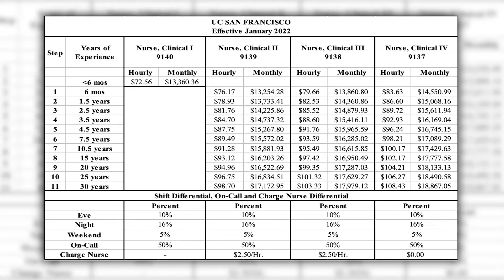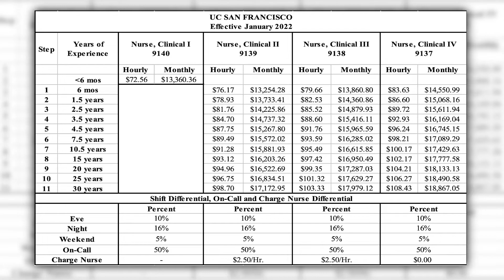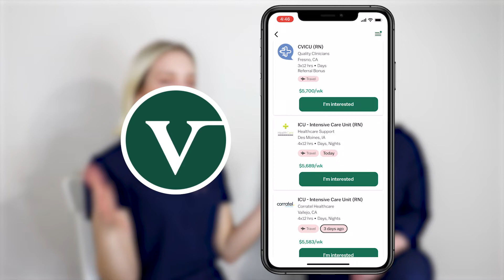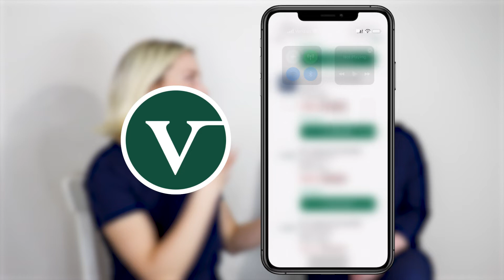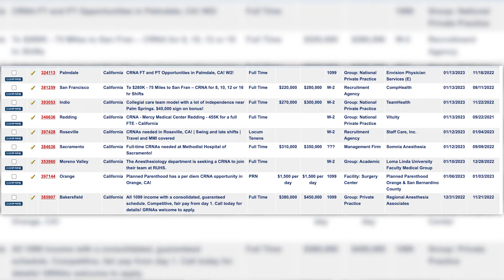$$$$: Compare Travel Nurse & CRNA Salary - Is the Investment in CRNA School Worth it?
Do travel nurses and CRNAs make the same compensation profile? Is it financially worth it to take out $200k in loans to pursue a graduate degree?
Financial transparency and shedding light on compensation packages is so important, that’s why in this episode we decide to break down the components of staff nursing, travel nursing, staff CRNA and locums CRNA compensation profiles.

Comment what you’d like us to talk about next!

BOOKS WE MENTIONED:
The American Healthcare Paradox
A Collective Bargain

📕 Helpful Resources for SRNAs and CRNAs

💻 MORE CONFIDENT CARE ACADEMY!